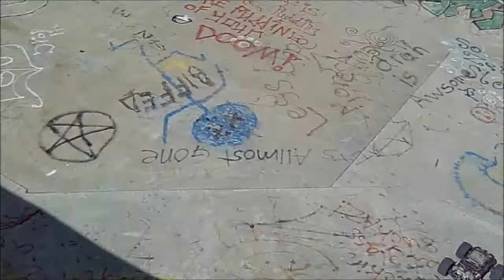Savage Flux (x2) Skatepark Bashing (Full Version)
This is the full version, if you would like a more cut down video please see the annotations within.
My brother and I take out savage fluxs to the skate park (river side rail yard) here in Great Falls, MT for some concrete fun. Cruisin the bowls is super fun, but as you'll see, concrete is pretty hard.
Both are running 4 cells of lipo.